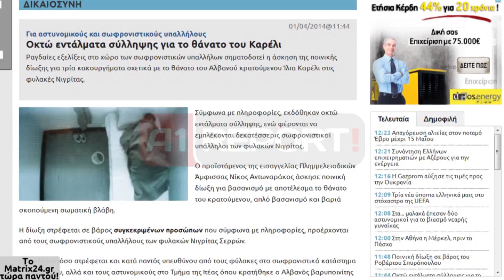A1 Report - Greqi, vrasja e Karelit, pranga 4 gardianëve, në kërkim 10 të tjerë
Tetë urdhër-arreste janë lëshuar deri më tani për vrasjen e Ilia (Ilir) Karelit, 42 vjeç, që në Shqipëri njihet me emrin Kudret Kume, në burgun e Nigridas. Nën hetim janë edhe 6 punonjës të burgut të Nigridas dhe Malandrinos, roli i të cilëve do të verifikohet gjatë hetimit.

Prokurori Nick Antonarakos i qytetit Amfisas, që ka juridiksion mbi burgun Malandrinos, ku dhe ka nisur dhunimi i 42-vjeçarit Kareli, deri më tani ka kërkuar që 8 gardianë të burgut të Nigridas të vihen në pranga pasi janë përgjegjës për dhunimin deri në vdekje të shqiptarit.

Por pritet që fletë-arreste të lëshohen edhe për disa gardianë të burgut të Malandrinos, pasi sipas hetimeve aty ka nisur edhe dhunimi i shqiptarit të dënuar, i cili vrau një gardian burgu.

Në këtë burg mësohet se, Karelit i është shkaktuar edhe dëmtimi i kraharorit, që i ka sjellë edhe hemoragji të brendshme duke i sjellë vdekjen. Siç shkruan media greke, në këtë burg Kareli në datën 25 mars 2014 është rrahur nga të paktën 10 gardianë.

Prokuroria ka ngritur edhe akuzat ndaj personave që janë përfshirë në këtë ngjarje të rëndë. Bëhet e ditur se, janë tre akuza që janë ngritur si: "Torturë me pasojë vdekjen", "lëndime të rënda trupore" dhe "Torturë e lehtë".

Në dosjen e prokurorisë, thuhet se, gjatë kohës që Kareli ka qenë në burgun e Nigridas, koha prej 2 orë e gjysëm është e pambuluar dhe nuk ka asnjë pamje filmike apo dëshmi të dhënë. Sipas kamerave, në orën 16:00 gardianët e burgut e kanë nxjerrë Karelin nga qelia dhe më pas e kanë kthyer në orën 18:30 minuta të mbrëmjes së datës 27 mars 2014.